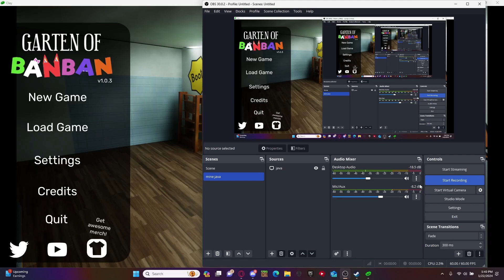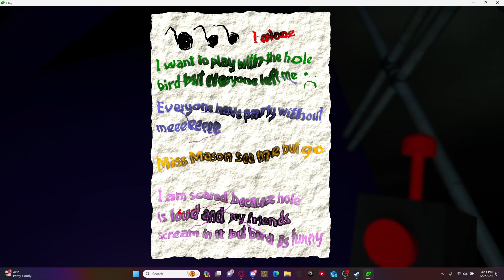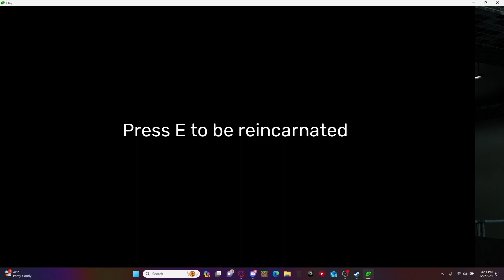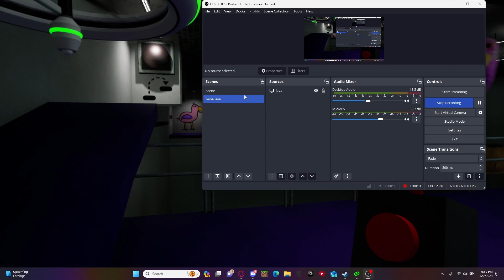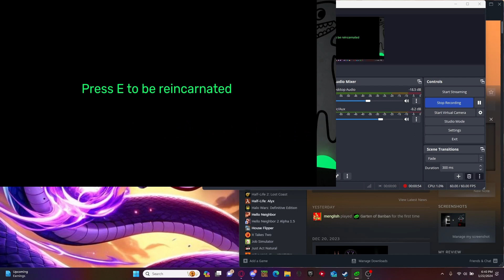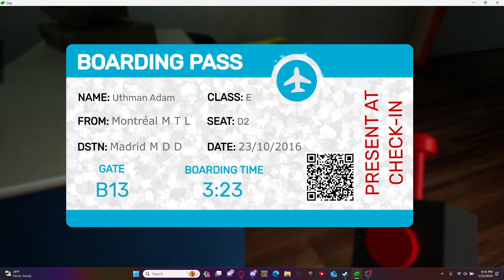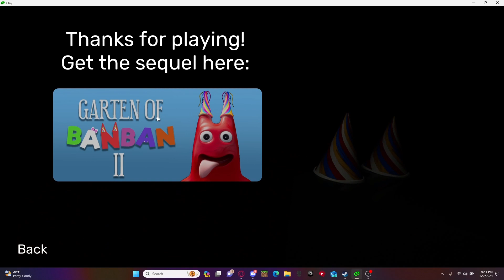Garten of banban part 2 (we beat it)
Should i play the second one?